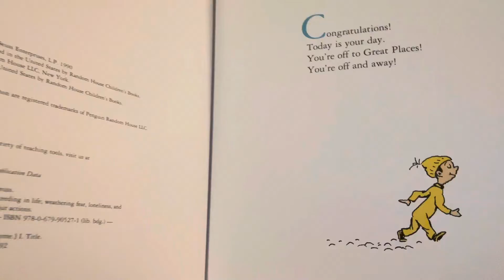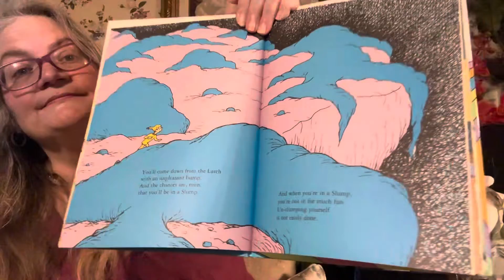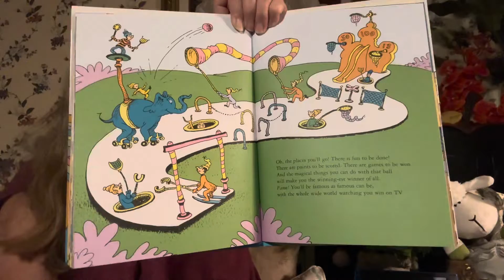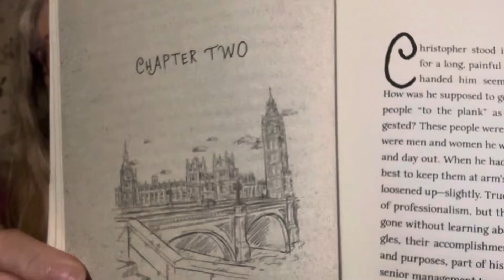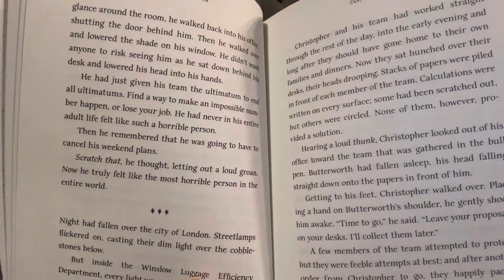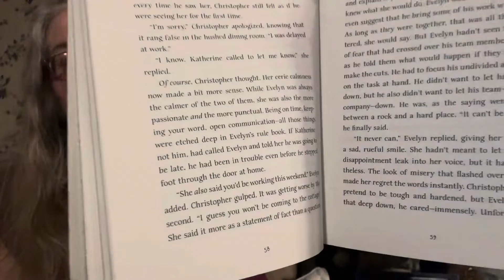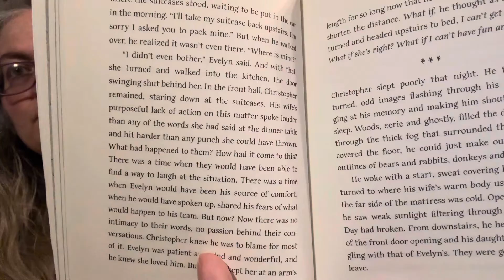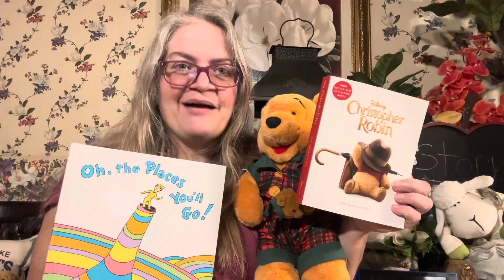Oh, the Places You’ll Go/Christopher RobinWithMiss Gina#@GinasPlanit#educational#books#story#life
Oh , the Places You’ll Goby Dr. Seuss/Christopher Robin/ Disney With Miss Gina#@GinasPlanit september #2024